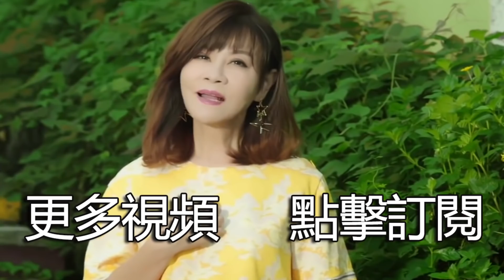59歲龍千玉暴瘦4公斤內幕，生日當晚女兒離世，兒子發生意外至今臥床【娛樂星鮮事】龍千玉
68歲歌后陳盈潔晚景淒涼，中風半年險去世，欠債64萬不還成老賴【娛樂星鮮事】陳盈潔
55歲蔡幸娟受偷吃不雅照困擾，私會富豪遭捉姦真相曝光，獨養女兒14年無人敢娶【娛樂星鮮事】蔡幸娟
51歲夏禕終遭現世報，利用大肚逼死倪敏然，最後一通電話曝光真相大白【娛樂星鮮事】夏禕
81歲謝雷搶救11小時！送醫真相曝光太驚人，1800萬家產流向遭洩露【娛樂星鮮事】謝雷

68歲歌后陳盈潔晚景淒涼，中風半年險去世，欠債64萬不還成老賴【娛樂星鮮事】陳盈潔
55歲蔡幸娟受偷吃不雅照困擾，私會富豪遭捉姦真相曝光，獨養女兒14年無人敢娶【娛樂星鮮事】蔡幸娟
51歲夏禕終遭現世報，利用大肚逼死倪敏然，最後一通電話曝光真相大白【娛樂星鮮事】夏禕
81歲謝雷搶救11小時！送醫真相曝光太驚人，1800萬家產流向遭洩露【娛樂星鮮事】謝雷
68歲陳盈潔中風靠老公養，騙走妹妹280萬真相曝光，歌壇大姊大晚節不保【娛樂星鮮事】陳盈潔
56歲何篤霖6棟房產曝光身家2億，退休回哈爾濱與郭靜純真實關係不在隱瞞，遭曹西平破口大罵內幕太現實【娛樂星鮮事】何篤霖
70歲陳月卿近況曝光讓人驚！丈夫患癌抗不下去，為照顧病夫連失兩子太淒慘【娛樂星鮮事】陳月卿
93歲歌王文夏近況皮包骨，被看護喂毒幕後原因驚人，小25歲妻代簽同意書【娛樂星鮮事】文夏
74歲張琪雙腿動刀不能走，與同一男人三婚三離，黃昏戀謝雷真相不再隱瞞【娛樂星鮮事】張琪
64歲賴岳謙剛訂婚就後悔？不理周玉琴與前妻秘交太唏噓，一句話揭再婚真相讓人驚【娛樂星鮮事】賴岳謙
61歲鄭弘儀徹底崩潰！拋棄病妻終遭現世報，近況曝光被隱疾折磨10年太唏噓【娛樂星鮮事】鄭弘儀

68歲歌后甄妮變農婦忙種田，5萬平農場曝光太驚人，帶私生女回歸田園晚年幸福
79歲朱江罕露近況，移民隱居出家真相曝光，「影帝老爸」晚年又攀人生巔峰
2次中風！68歲廖峻病到不會說話，與澎澎私下真實關係驚人，兒子公佈一切真相
1米5的大佬泰迪羅賓，76歲罕露面竟兒女雙全，劉德華願意養他一輩子內幕感人
62歲李元霸近況曝光老了還能打，釀成大禍成龍也怕他，為了盡孝放棄功名真相驚人